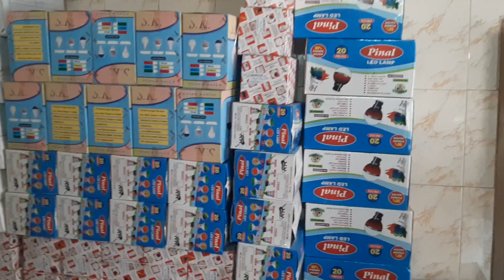दुर्लभ वीडियो-श्री श्री 1008 श्री रघुनाथ जी महाराज,महंत पशुपतिनाथ मंदिर माँझवास,अपने भक्तो के मध्य